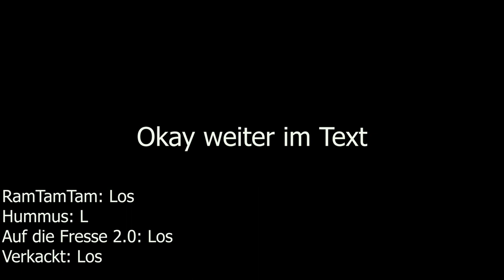Game of Loser | VIERFACHSALTO GEHT SCHIEF | Cologne Bombs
Unser Jahreabschlussspringen Ende 2019 mit einem ganz speziellen und unglaublich harten Game of Loser!

Video geschnitten von:
Leon Enke